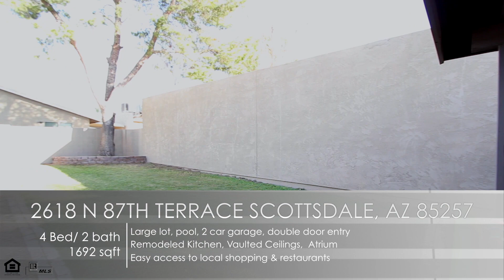2618 N 87TH TER Scottsdale, AZ 85257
Wow, all the features you have been looking for at an incredible price point! As you enter the home through the custom double door security doors you are greeted by vaulted ceilings and an open air atrium that provides a light and bright feel to the living & family rooms. This home features a remodeled kitchen with granite counters and alder style cabinets, vaulted ceilings, 4 bedrooms, 2 car garage, grass yard and pool! This is a Certified Pre-Owned Home which means all major systems and appliances have been mechanically inspected and is protected by a 1 year Home Warranty w/ pool. The home is also ideally located near the 101 and has easy access to nearby shopping and restaurants in Old Town Scottsdale and Fashion Square Mall as well as A Rated Schools and more! Come see this home today!